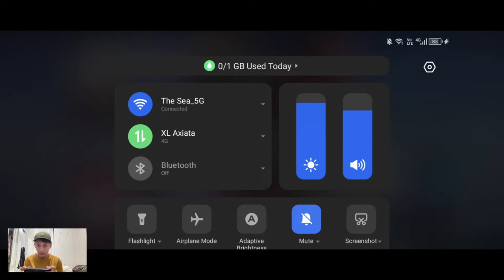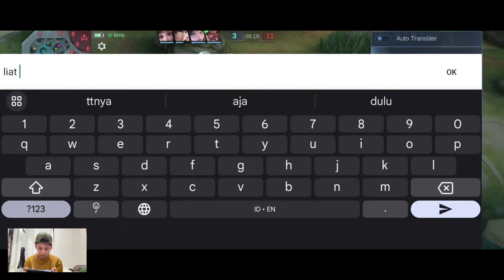PUJA PAHA KAGURA - JAKARTA PUSAT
main mobile ml